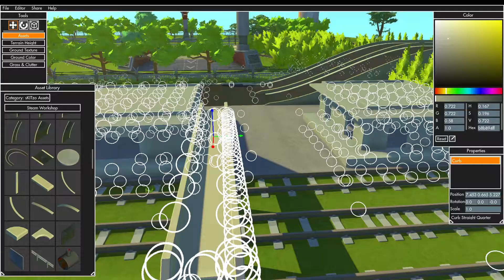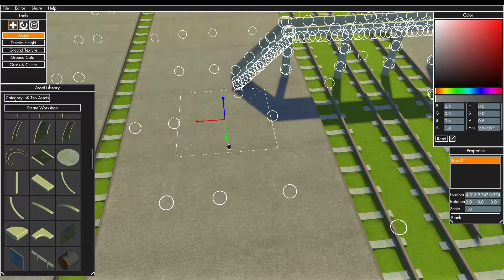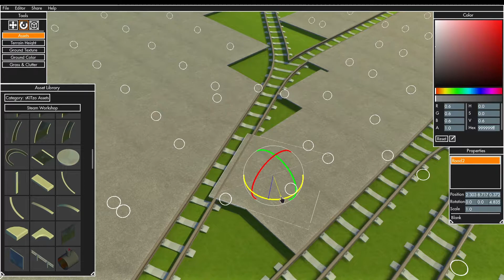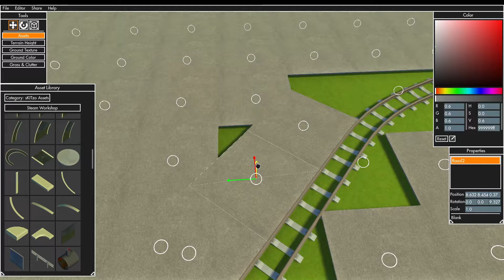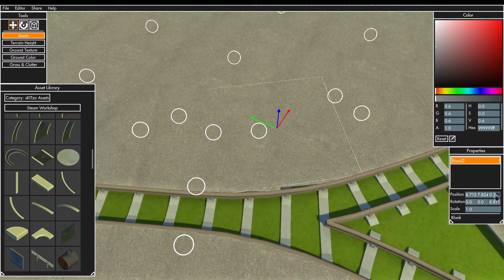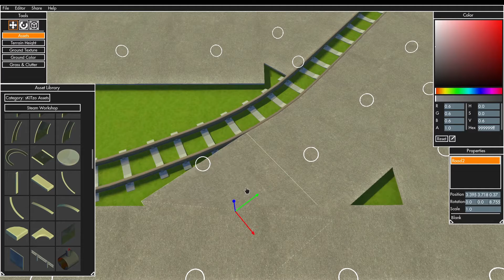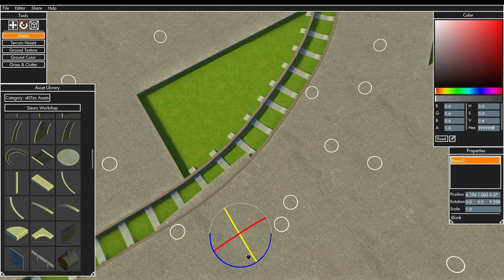Scrap Mechanic - Tile Editor - Industry harbor - Timelapse #011 🐶 deutsch / german